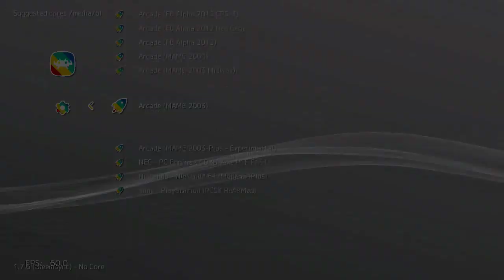Trojan (Arcade) on PlayStation Classic